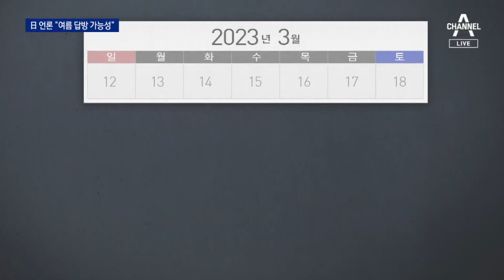12년 만에 ‘셔틀외교’ 복원…日 언론 “여름 답방 가능성” | 뉴스A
12년 만에 ‘셔틀외교’ 복원…日 언론 “여름 답방 가능성”

모레부터 시작되는 윤석열 대통령의 1박2일 방일 일정 스케줄이 나왔습니다. 12년 간 중단됐던 한일 정상 셔틀외교가 재기되는 순간이죠. 기시다 총리의 올 여름 답방 방한 가능성도 제기됐는데요. 1박 2일 빽빽한 일정 조아라 기자가 소개합니다.

〈평일〉
08시 50분 김진의 돌직구 쇼
12시 00분 뉴스A 라이브
17시 20분 뉴스TOP10
19시 00분 뉴스A

〈주말〉
12시 10분 토요랭킹쇼·뉴스A 라이브
19시 00분 뉴스A

〈평일〉
08시 00분 라디오쇼 정치시그널 (유튜브 라이브)
08시 50분 김진의 돌직구 쇼
10시 20분 김진의 더라방 (유튜브 라이브)
12시 00분 뉴스A 라이브
15시 50분 강력한 4팀
17시 20분 뉴스TOP10
19시 00분 뉴스A

〈주말〉
12시 00분 토요랭킹쇼·뉴스A 라이브
17시 40분 뉴스TOP10
19시 00분 뉴스A